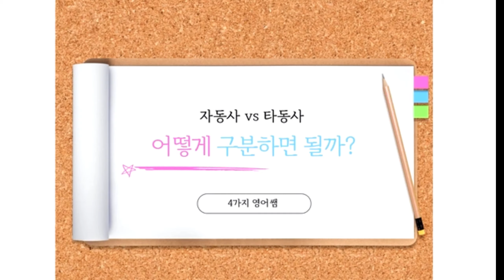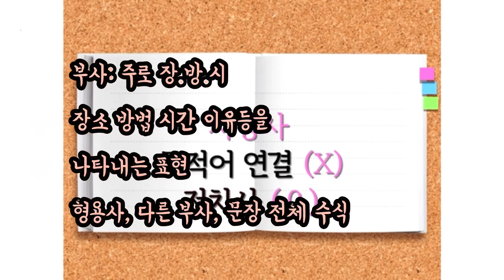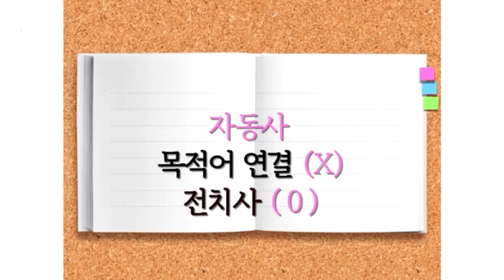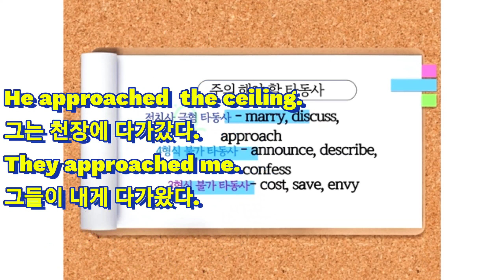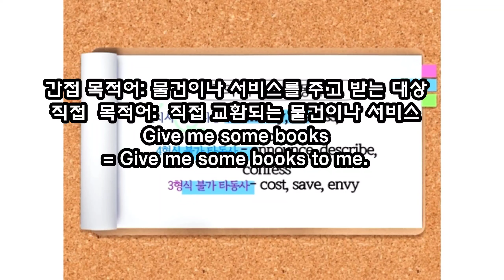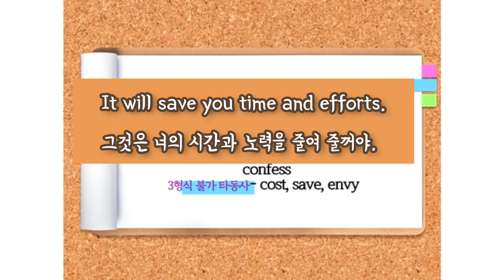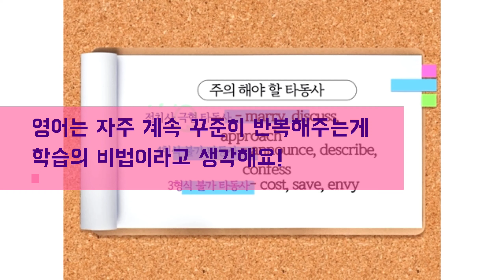알쓸 영문법: 자동사 vs 타동사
자동사 타동사 구별 방법을 직관적인 방법으로 여러 예문들을 가지고 공부해 boa요!